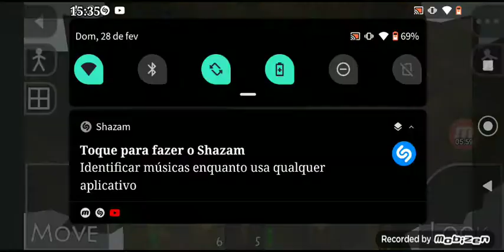Survival Craft - Hardcore #1 (Ep único pois só posso ficar por um dia no jogo)- Tentando não morrer